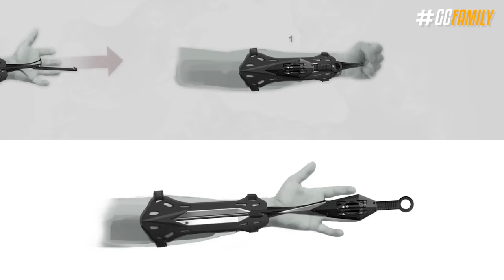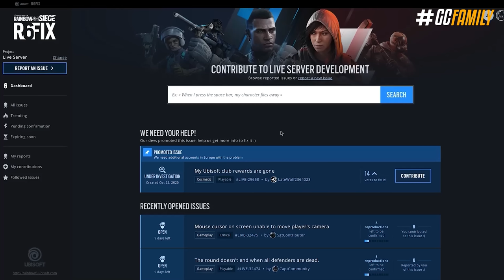TUDO que MUDOU com a SEASON 1! (Tem Mapa Novo) - Rainbow Six: Siege Demon Veil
Da mesma forma que pixels são abertos agora eles podem ser fechados. Com a nova temporada Demon Veil a principal novidade é a Azami, a nova arquiteta japonesa da equipe Rainbow chegando pra mudar por completo a forma como se joga. Além do mais tem mapa novo na área, Goyo retrabalhado, modo replay nos consoles, modo TDM oficialmente liberado e algumas novidades que estão chegando, como o cross-play por exemplo.

► Capítulos
00:00 Introdução
00:35 1. Novidades finais High Calibre
00:56 2. Menu e chaveiros da ranqueada
01:25 3. Novo mapa irlandês
02:30 4. Azami
03:13 4.1 Gadget especial
05:38 5. Balanceamento de operadores
07:40 6. Modo TDM
08:27 7. Repick atacante
08:58 8. Modo replay nos consoles
09:09 10. Mudanças secretas
09:53 11. Programa de recompensa por bugs
10:44 12. Cross-play e transferência de contas
11:05 Fechamento